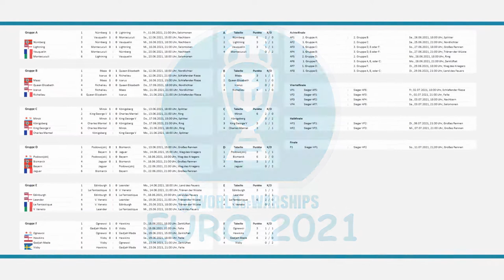Visby - Hawkins | World of Warships - European Championship 2021 (WoWs EM / EC)